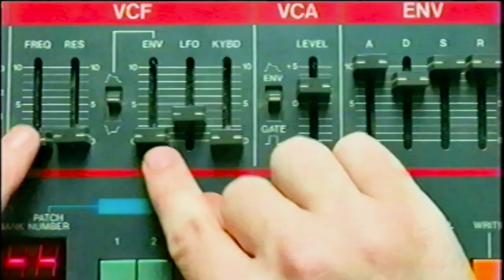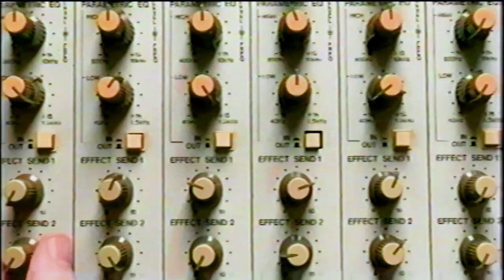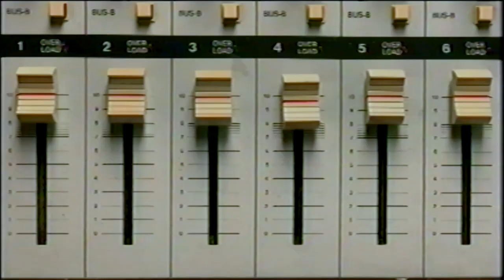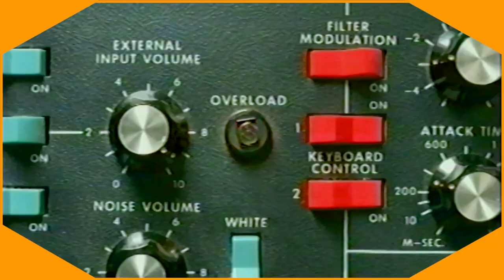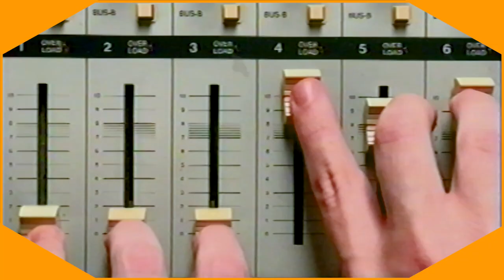MILK TALK 「SUBWAY IS A LADY」 (Official Music Video)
Milk Talk「Subway is a Lady」(ファックユーマザーファッカー)

Directed by Q.i
Camera by Kenichi Inagaki, Milk Talk